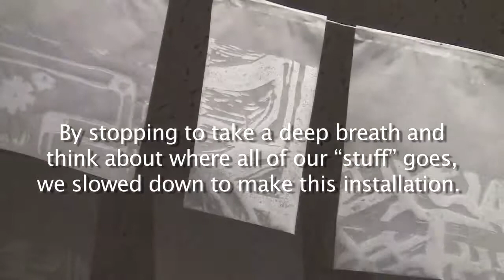AERO: Art Education Renews Oneself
This installation was created by my 6th - 8th grade students with our "Art is Elemental theme: Fire/Air. My students created the components of the piece throughout the school year and brought it all together in June to create this temporary art installation. We had so much fun visually expressing photosynthesis!